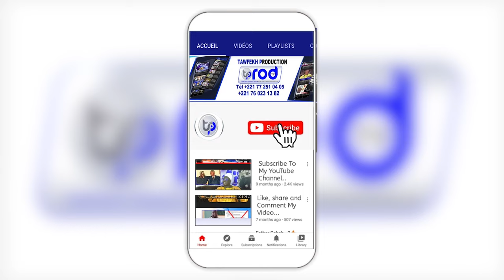🔴REVUE DE PRESSE WOLOF ZIK FM 30 OCTOBRE 2023 AVEC MANTOULAYE THIOUB NDOYE